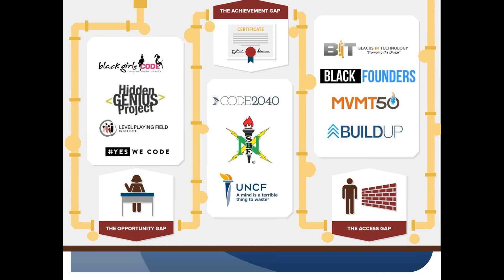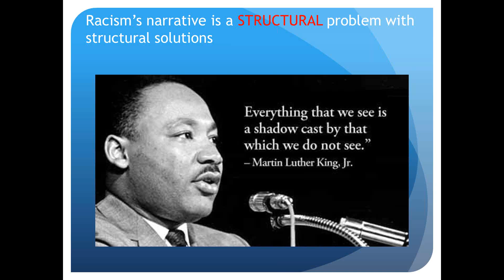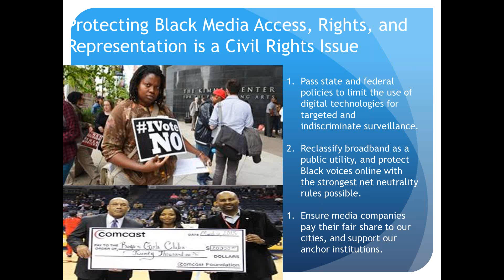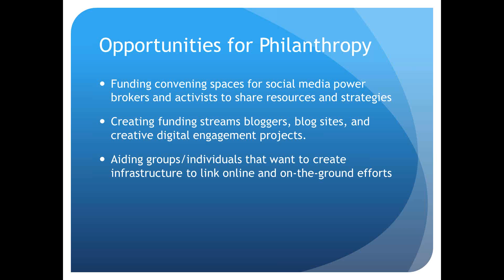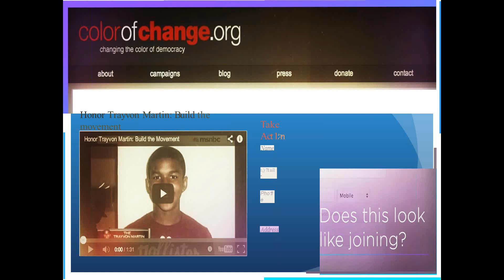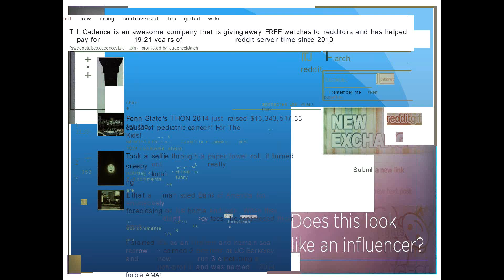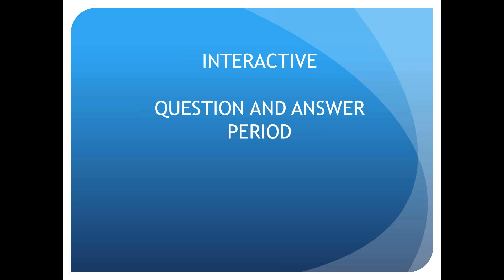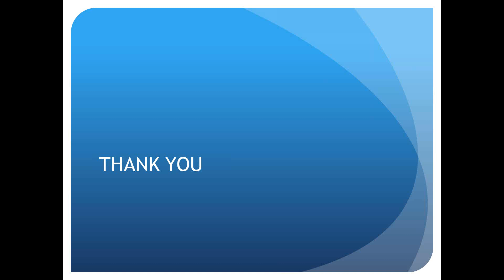Digital Black Power, Social Media, and Justice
ABFE Third Thursday Webinar Series:
Recorded Thursday, August 21, 2014